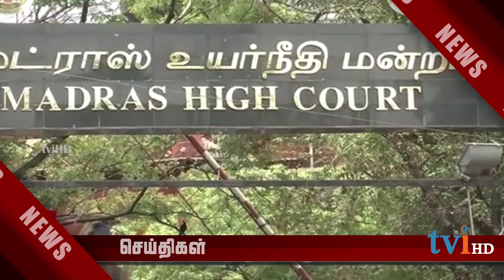INDIA NEWS - இந்திய செய்திகள் -24/08/2018